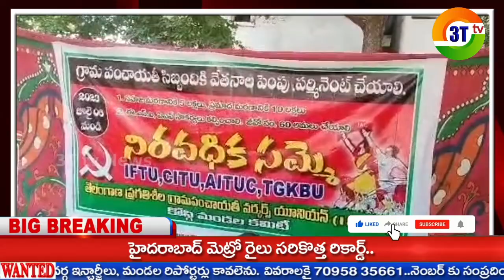3T tv NEWS // గ్రామపంచాయతీ సిబ్బందిని పట్టించుకోవడం పోకపోవడం విచారకరం